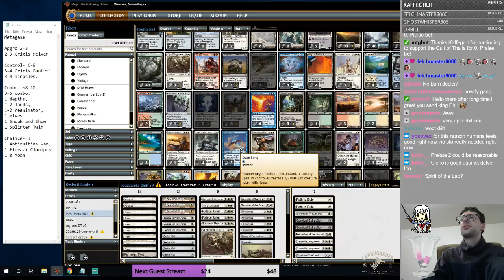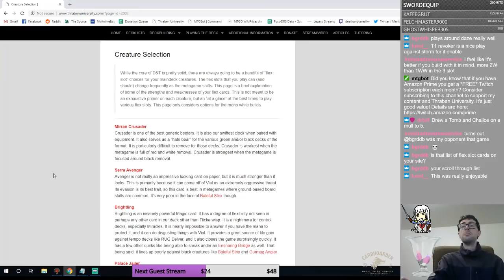Tuning D&T for a local metagame